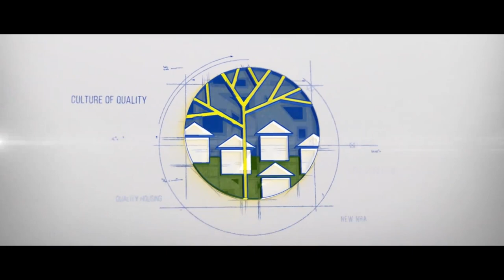NHA Region V Projects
NHA Projects in the Bicol Region